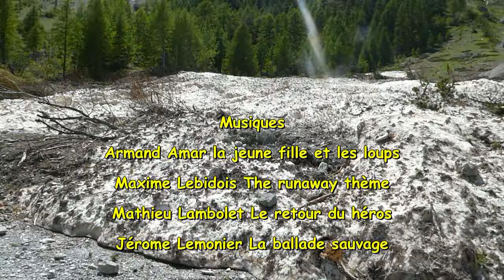Lac de l'Orceyrette 11 06 24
C'est quasiment  un pèlerinage annuel mais quand de plus, l'eau ruisselle de toute part, les anémones sauvages  explosent de beauté, les sommets sont encore enneigés, c'est un vrai régal pour les yeux que nous partageons volontiers.

Régalez vous de belles images